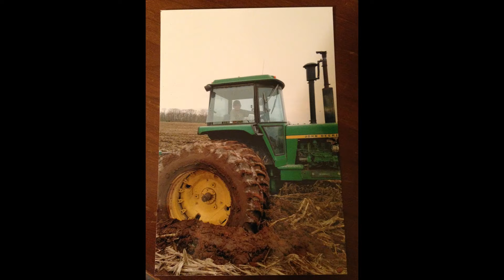Montgomery Gentry - While You're Still Young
Intros:
Florida Georgia Line - May We All ft. Tim McGraw
Luke Bryan - Welcome To The Farm